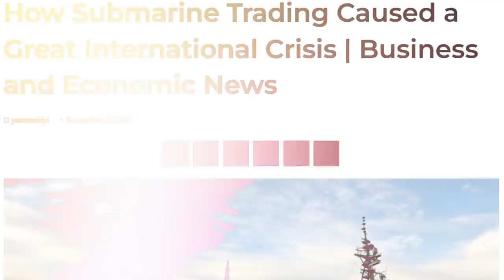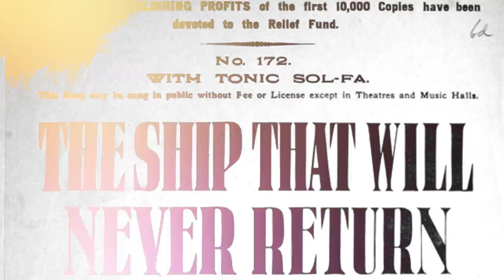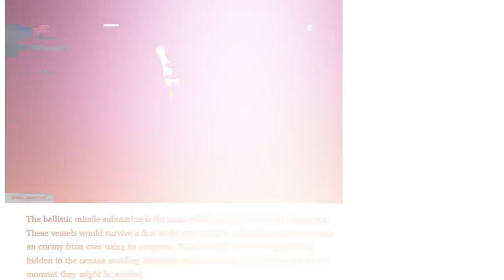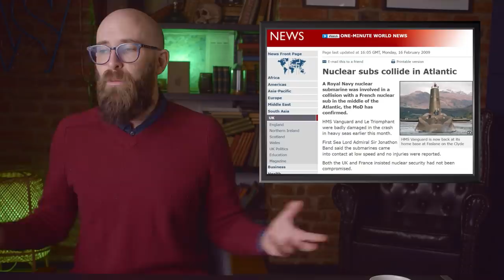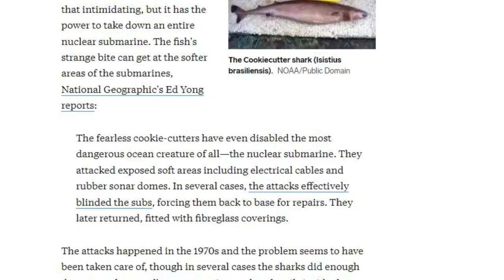10 Fascinating Facts About Nuclear Submarines